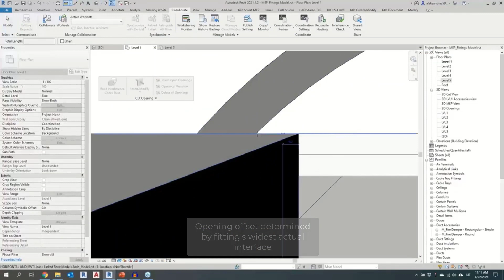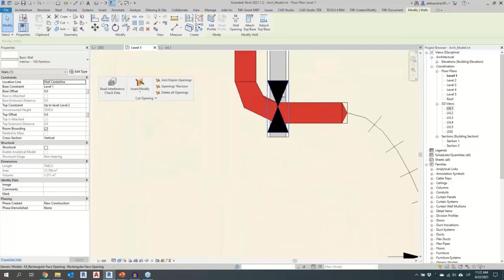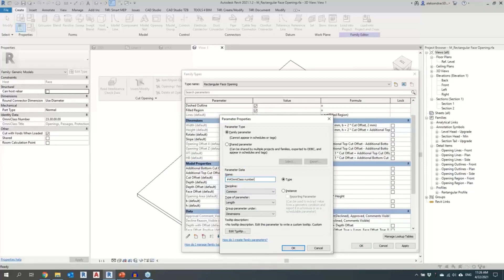Making penetration holes for MEP Fittings in Revit using Cut Opening tool [Sneakpeek]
This video shows that you can make openings for Revit MEP fittings using AGACAD's Cut Opening tool.

►BIM software that automatically inserts penetration holes for MEP services, structural framing elements, doors and windows in Autodesk Revit. After processing interference check results, it creates proper openings wherever ducts, pipes, cable trays, or conduit intersect walls, floors, ceilings, roofs, beams, and columns and will insert fire safety components in structures that have a fire rating. Gives accurate bills of materials and builders work drawings. Works with linked files. IFC compatible.

Strapped for cash? We've got 3 TOTALLY FREE REVIT TOOLS.